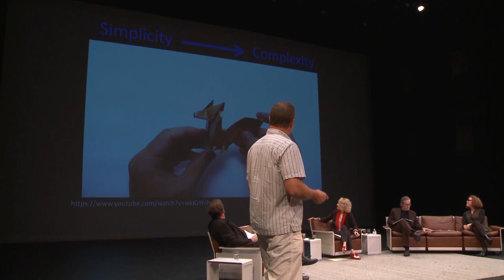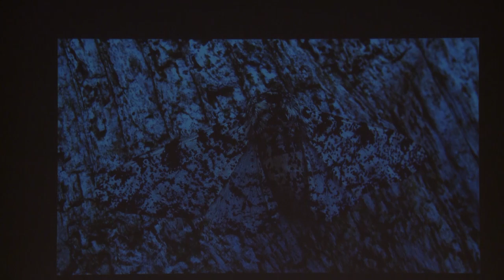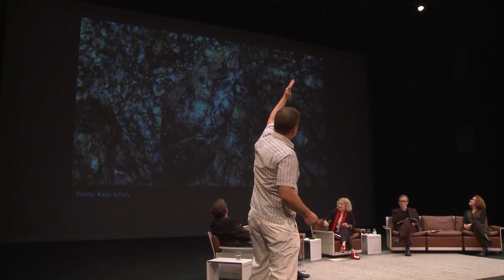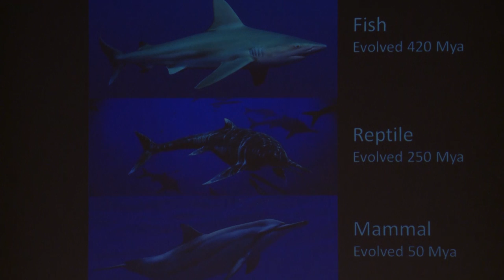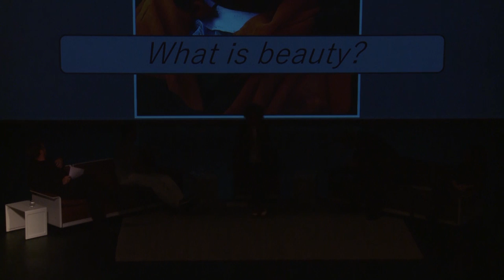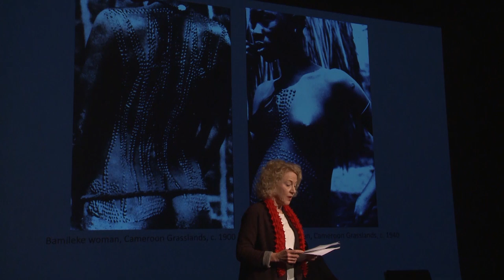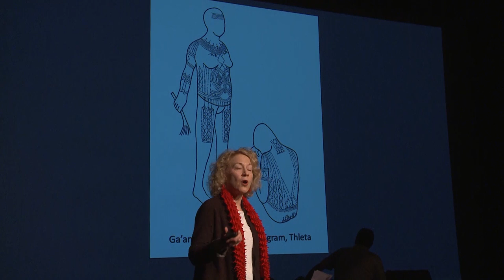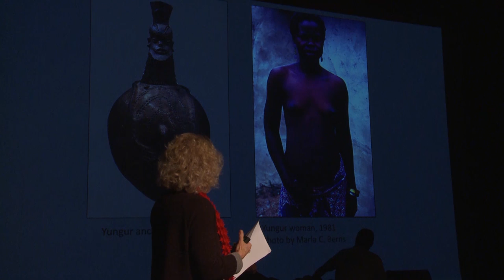10 Questions — What is BEAUTY?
Writer, director, and performer, J.Ed Araiza; evolutionary and conservation geneticist, Paul Barber; scholar and curator of African Arts and Director of the Fowler Museum at UCLA, Marla Berns; and feminist media theorist and critic, Kathleen McHugh explore the question, "What is BEAUTY?"

Both an upper division undergraduate course and a series of public conversations open to the broader community, "10 Questions” provides a platform for vibrant conversations that engage multiple disciplinary viewpoints.

Community members have a special opportunity to experience the conversations that drive innovation at the university, as leading scholars from disciplines as diverse as dance, medicine, photography, astrophysics, athletics, Chicanx studies, law, philosophy, religious studies, and more join Brett Steele, Dean of the UCLA School of the Arts and Architecture, to explore one question each week.

These interdisciplinary conversations are a catalyst for dialogue and exchange, seeding a greater understanding of the profoundly interdisciplinary nature of knowledge production in the 21st century.